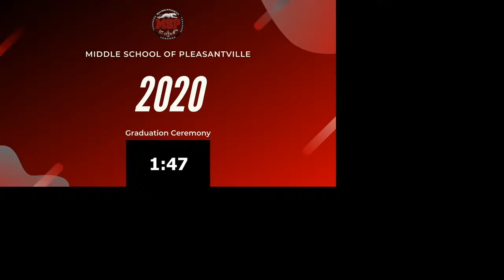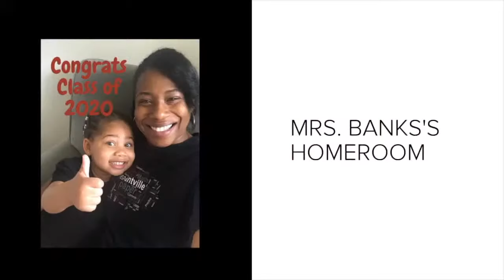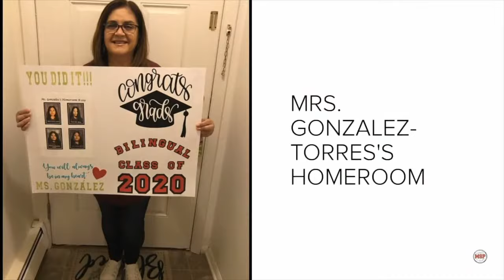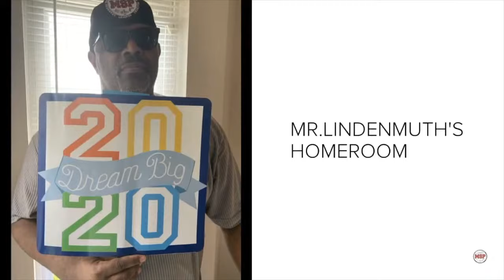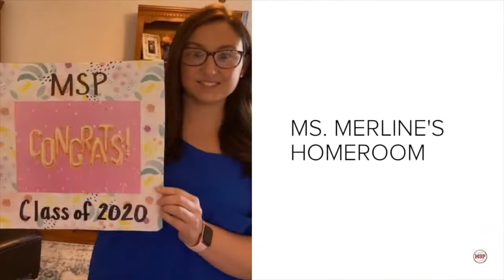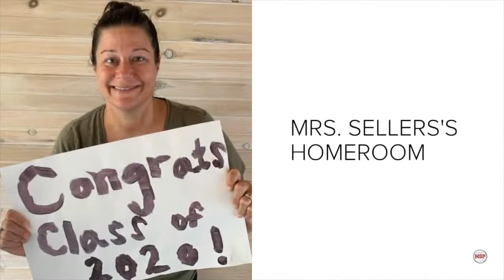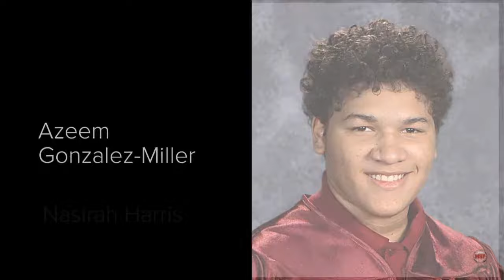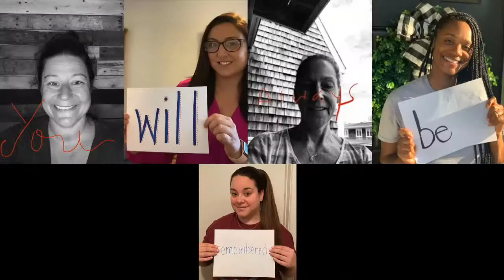Middle School of Pleasantville 8th Grade Promotion Ceremony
Middle School of Pleasantville 8th Grade Virtual Promotion Program